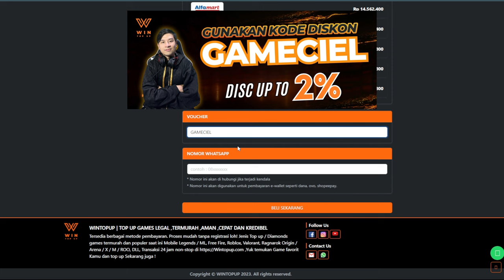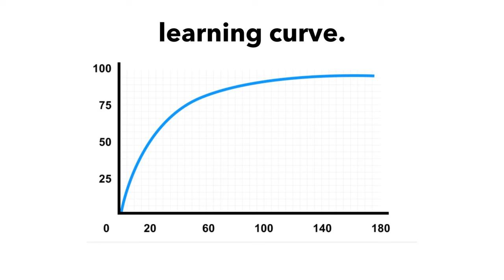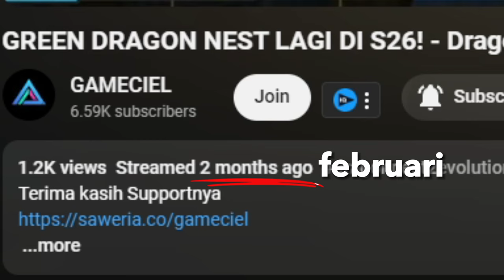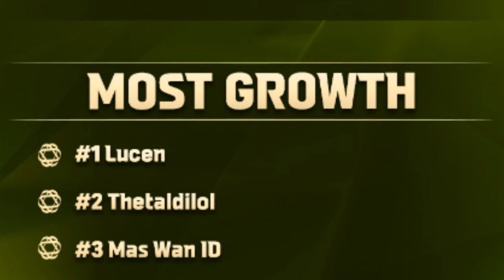APAKAH DN 2 MASIH LAYAK DIMAINKAN DI TAHUN 2024 - Dragon Nest 2 Evolution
Dragon Nest 2: Evolution adalah MMORPG Mobile dengan Elemen Gacha. Dalam game ini lu bisa memilih salah satu dari empat class yang tersedia yaitu Warrior, Archer, Cleric dan Sorceress. Sampai saat ini hanya Cleric saja yang bisa memilih antara male atau female.
Gw sangat menyukai DN 2 Evolution dan bermain hampir 10 bulan sejak pertama peluncurannya.

Buat lu yang belum pernah memainkan DN 2, game ini memiliki action combat yang memuaskan untuk ukuran game mobile, ada banyak banget konten yang bisa dikerjakan dari lair, dragon lair, abyss, forbidden ground dan game ini memiliki konten PVP dan PVE. Intinya game ini free to play, jadi bisa langsung dicoba aja.

TOPUP MURAH & TERPERCAYA DI WINTOPUP.COM !!
Tersedia Banyak Game : Dragon Nest 2, Seal M , Ragnarok Origin, Undawn, Genshin dll